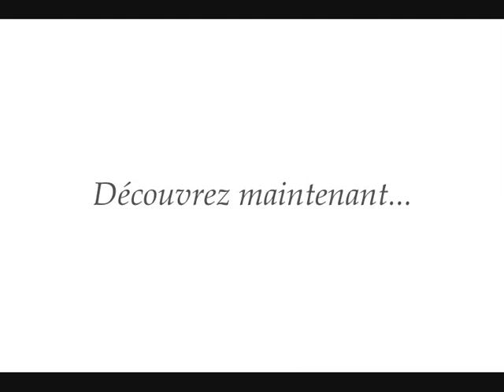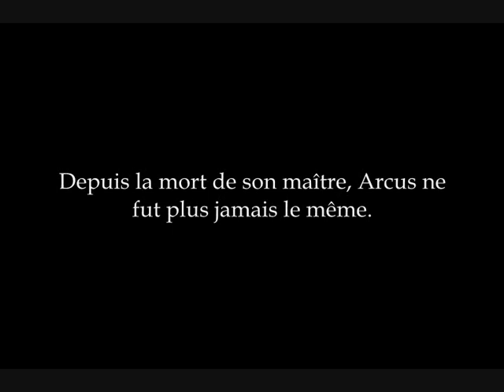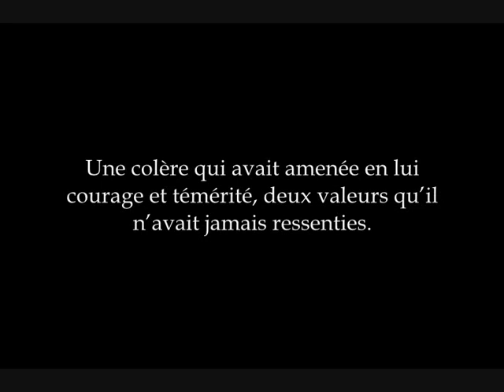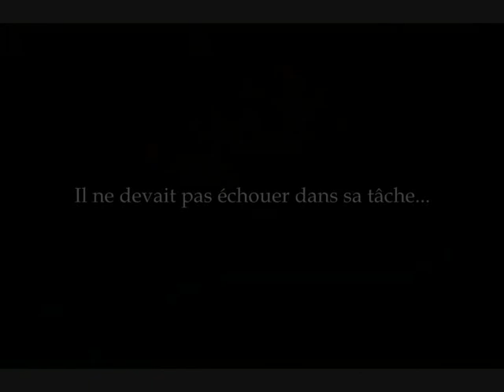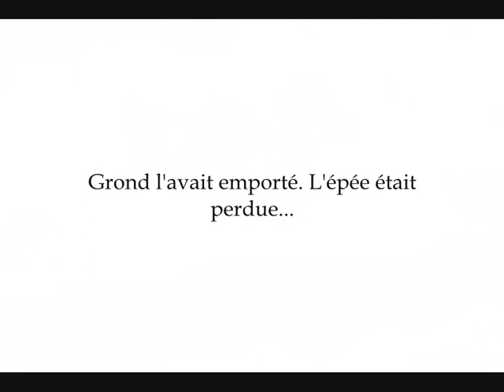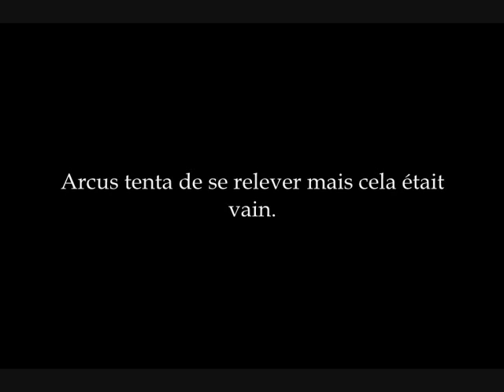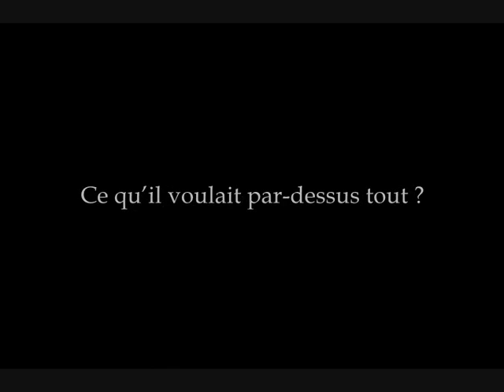[Série Dofus] Animus P2 E1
Et voici la suite d'Animus, la première série dofusienne du serveur Danathor !
Découvrez ce qui adviens d'Arcus après que celui-ci ai perdu son Maître.

Les images sont la propriété d'Ankama Games. Cette vidéo n'est pas issue des studios d'Ankama, elle est simplement faite par un joueur pour les joueurs. Crédits: Ankama Games